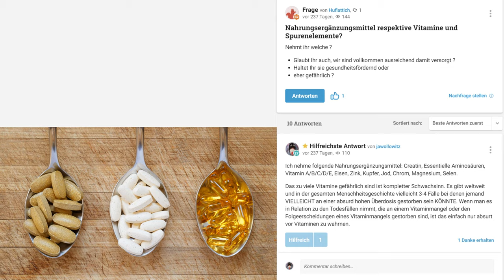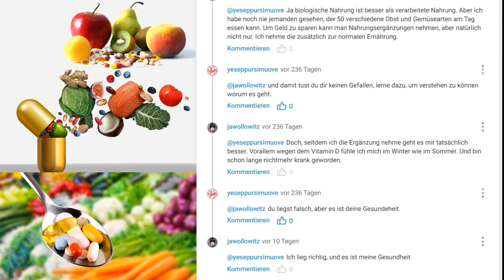Sind Nahrungsergänzungsmittel gefährlich?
Nahrungsergänzungsmittel respektive Vitamine und Spurenelemente?
Nehmt ihr welche ?
Glaubt Ihr auch, wir sind vollkommen ausreichend damit versorgt ?
Haltet Ihr sie gesundheitsfördernd oder
eher gefährlich ?
Ich nehme folgende Nahrungsergänzungsmittel: Creatin, Essentielle Aminosäuren, Vitamin A/B/C/D/E, Eisen, Zink, Kupfer, Jod, Chrom, Magnesium, Selen.
Das zu viele Vitamine gefährlich sind ist kompletter Schwachsinn. Es gibt weltweit und in der gesamten Menschheitsgeschichte vielleicht 3-4 Fälle bei denen jemand VIELLEICHT an einer absurd hohen Überdosis gestorben sein KÖNNTE. Wenn man es in Relation zu den Todesfällen nimmt, die an einem Vitaminmangel oder den Folgeerscheidungen eines Vitaminmangels gestorben sind, ist das einfach nur absurt vor Vitaminen zu wahrnen.
Also ich bin eher für die "kurmäßige Anwendung" .Aber guter Einwand
Wenn man es in Relation zu den Todesfällen nimmt, die an einem Vitaminmangel oder den Folgeerscheidungen eines Vitaminmangels gestorben sind, ist das einfach nur absurt vor Vitaminen zu wahrnen.
Ich denke auch, das z.B. eine Krebserkrankung mit eine Mangelerscheinung des Körpers sein wird .
Ich nehme es einfach Täglich. Gerade wenn man viel Sport macht kann sich der Körper schneller regenerieren. Und bei den meisten Krankheiten ist Vorsorge besser als Heilung.
völlig falsche Einstellung und die NEM sind Syntheseprodukte (meist hochdosiert), nicht dasselbe wie Vitamine in ihrer natürlichen Umgebung.
Ja biologische Nahrung ist besser als verarbeitete Nahrung. Aber ich habe noch nie jemanden gesehen, der 50 verschiedene Obst und Gemüsearten am Tag essen kann. Um Geld zu sparen kann man Nahrungsergänzungen nehmen, aber natürlich nicht nur. Ich nehme die zusätzlich zur normalen Ernährung.
und damit tust du dir keinen Gefallen, lerne dazu, um verstehen zu können worum es geht.
Doch, seitdem ich die Ergänzung nehme geht es mir tatsächlich besser. Vorallem wegen dem Vitamin D fühle ich mich im Winter wie im Sommer. Und bin schon lange nichtmehr krank geworden.
du liegst falsch, aber es ist deine Gesundeheit.
Ich lieg richtig, und es ist meine Gesundheit